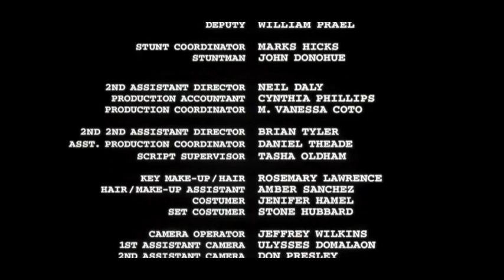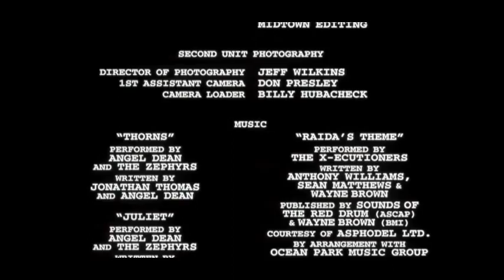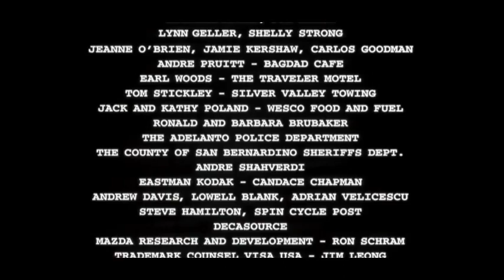Spark (1998) Thriller, Drama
Every road in this town is a dead end

The handwriting is on the wall. Literally.  Racial slurs are scrawled in the restroom of this dusty Southwestern nowhere.  The messages of hat make him want to get awahy...now. But he's not going anywhere because the care taking Byron and his girlfriend Nina from Chicago to L.A. is stuck in the shop of a racist, price-gouging mechanic.

Years before Fox TV Series Empire,  on the rise Terrence Howard (2005 Best Actor Oscar nominee for Hustle & Flow) joined Nicole Ari Parker (from Showtime's Soul Food) in this probing, thrill-packed tale of race relations on a collision course. Is Byron overracting to what he sees?  Ar this fears about to explode in unexpected ways? With tempers flaring it only takes a Spark.

Starring, Terrence Howard and Nicole Ari Parker